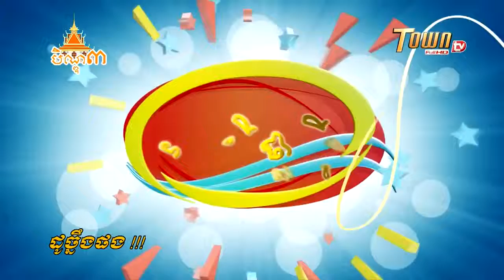ដូច្នឹងផង part66 ប្រច័ណ្ឌ វគ្គថ្មីៗ សើចសប្បាយ TOWN TV FULL HD YouTube